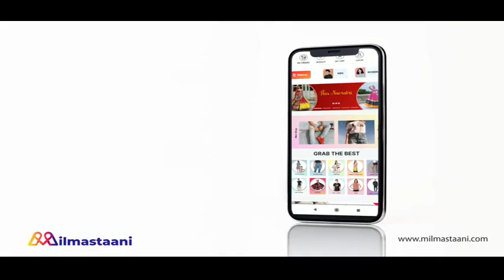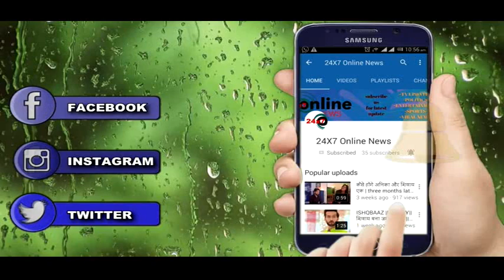BHAGYA LAKSHMI || NEELAM खोलेगी VIRENDERA का बड़ा राज़, यूं पलटेगी शो की कहानी